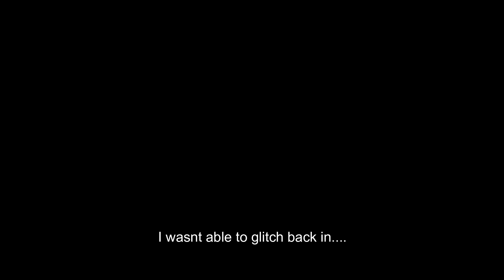Roblox Isle Weapon room gameplay and huge glitch!!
Really cool out of bounds glitch in Isle weapon testing room